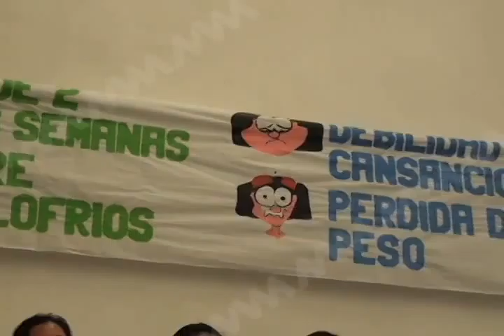METZTLI DIA TUBERCULOSIS FT